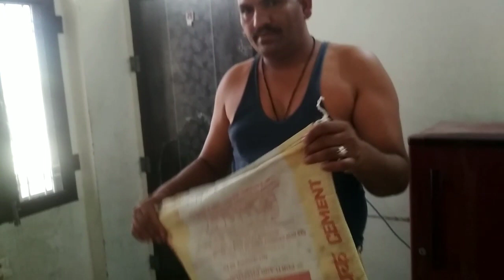shitala ashtmi ke din क्या banaya|| शीतला अष्टमीspecial banaya पकवान||गर्मी के मौसम की ice cream 🍨🍦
shitala ashtmi ke din banaya special pakvan॥ शीतला अष्टमी पूजा के लिए स्पेशल पकवान ||गर्मी के मौसम की पहली आइसक्रीम🍦🍨